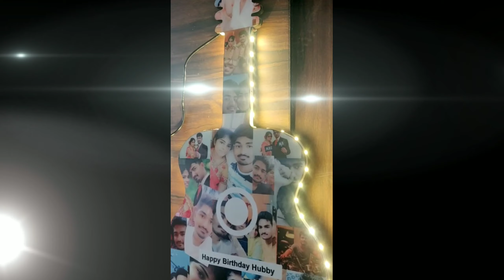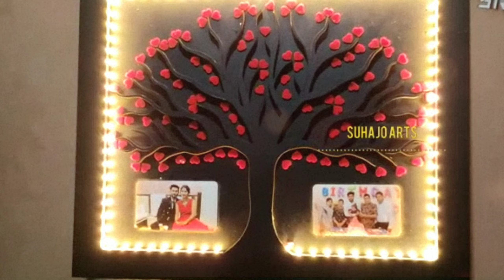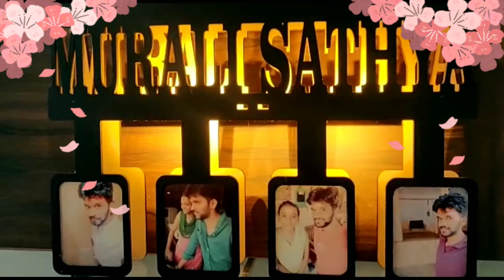Beautiful car hanging, LED guitar, frames are made by suhajo arts.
We are manufacturing LED guitar. Material is sublimation. All customized items and all kinds of gift are available on one roof.
Latest designs of shadow box
Good quality lamps
LED photo frames
Wooden product
Sublimation product
Quality product
Handmade product
MDF frames
Acrylic product
Mosaic frames
Piggy bank
Photo farmes
Wall clock
New clock designs
Car hanging
Customized product
Personalised designs
Oil painting
Customized cushions
All these kinds of product are customized as per customer need. Just feel the quality